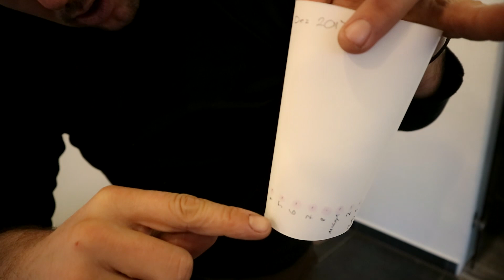mit Herzblut zum Wein Vlog #33| Biologischer Säureabbau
Im Wein gibt es drei wichtige Säuren. Eine Säure macht den Rotwein milder. Wie diese Säure in den Wein kommt und wie mann sie messen kann, erfährt Ihr in diesem Video.

Beim Biologischen Säureabbau wandeln Bakterien die Apfelsäure in Milchsäure um. Die Milchsäure macht den Rotwein milder, während beim Weisswein oft kein BSA gemacht wird, damit die frische Apfelsäure erhalten bleibt.

Liebe Grüsse